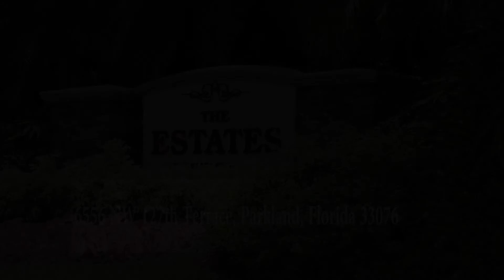PARKLAND Heron Bay Estates Luxury 6 Beds + Office + Loft Pool Home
Top Parkland Resident Realtor Michael Citron lists a popular Diplomat Model built by Toll Brothers In Heron Bay's The Estates community.  This home boasts 6 full bedrooms, plus a separate private office and an upstairs oversized open lot, 4 full bathrooms, with 2 half bathrooms.  The home also sits on an oversized corner lot with lush landscaping.  The home is fully equipped with hurricane shutters and a 3-car garage.  The home has receive over $80,000 in recent improvements and is priced to sell to a buyer with a large family looking for a lot of living space, as this home has over 4,200 square feet of living along.  The home also features a spacious backyard and patio area which is ideal for entertaining guests and enjoying the swimming pool.